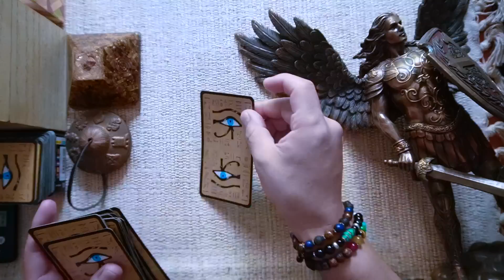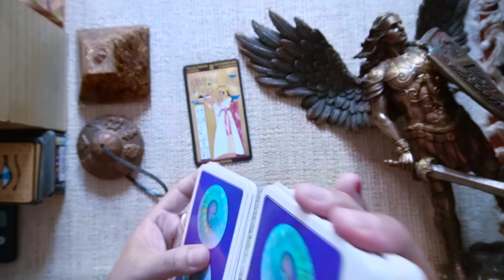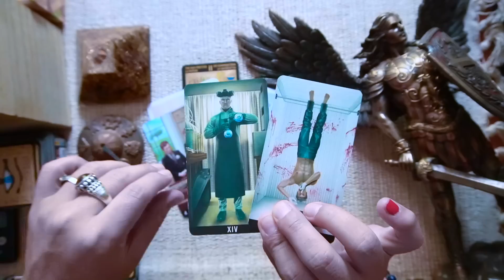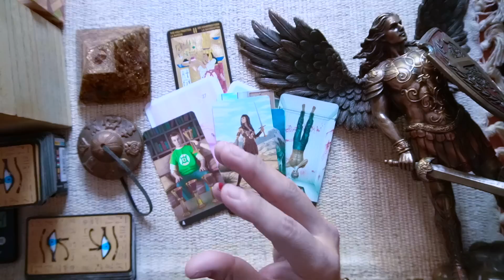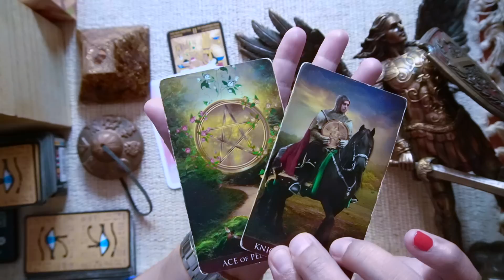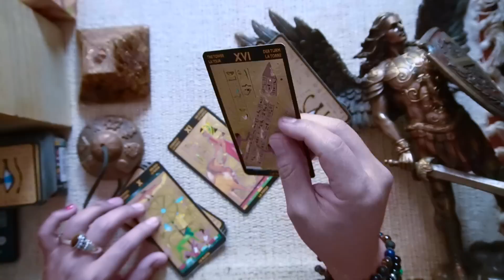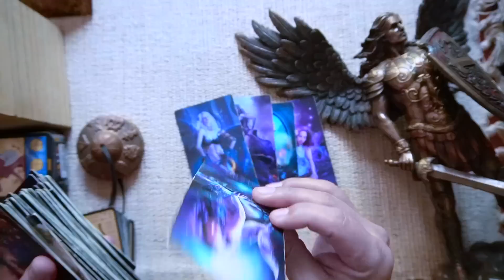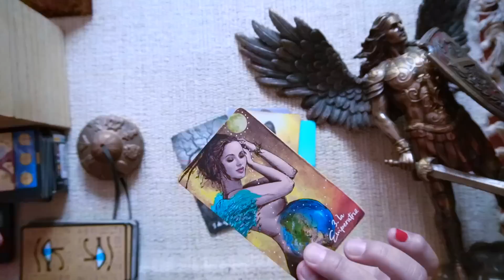CÁNCER ♋️ BONUS❤️💋TENDRAS UNA VISITA QUE TE IMPACTARA 😳😱 Y ELLOS TE INTERESAN MUCHO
DONACIONES